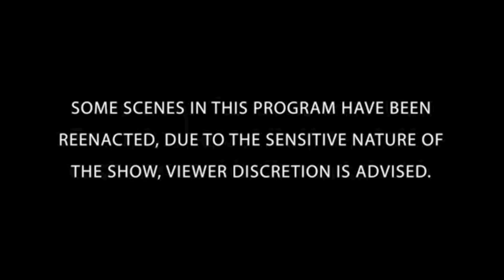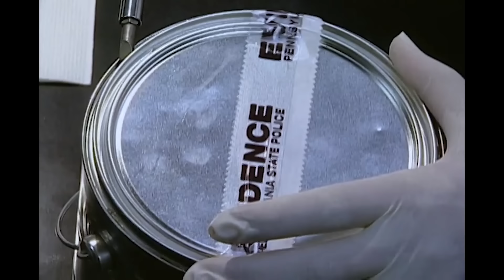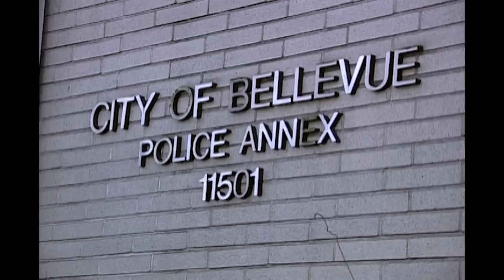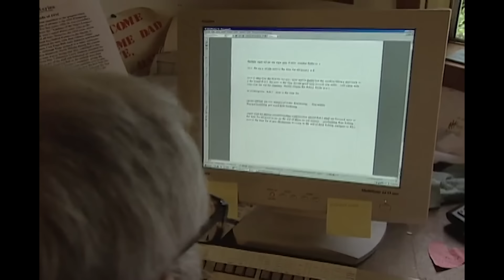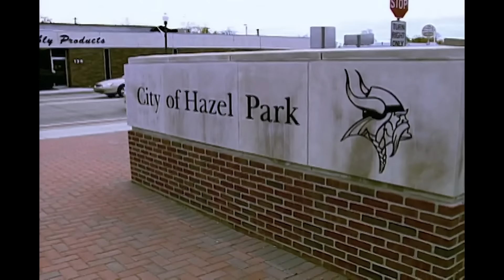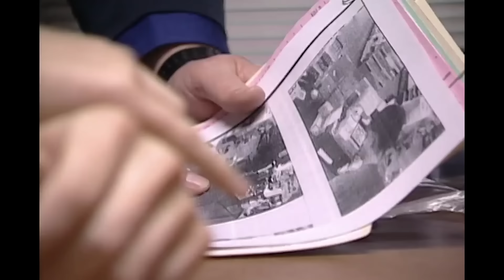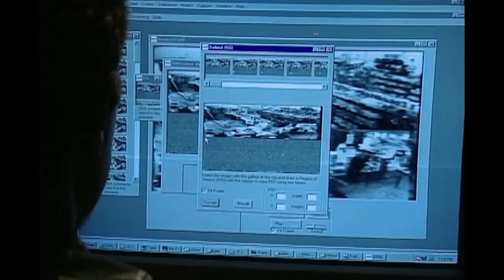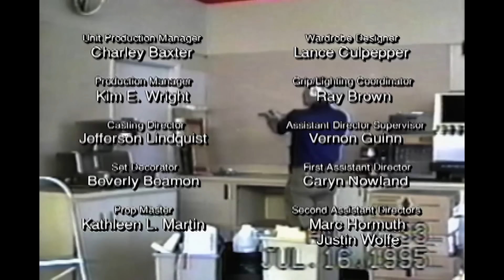Best Of Season 7 | TRIPLE EPISODE | The New Detectives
01:30 - Wasted Youth [S7 EP17]
51:32 - Stranger Than Fiction [S7 EP14]
1:41:32 - In The Camera's Eye [S7 EP16]